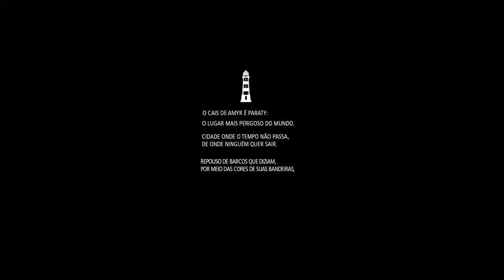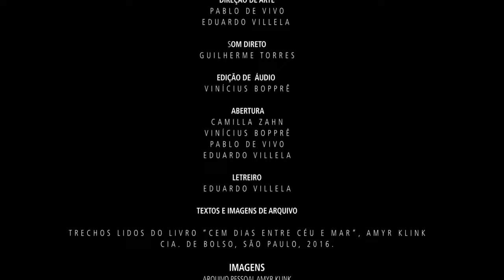Amyr Klink - "Entre Céu e Mar" / Ep 3. "O Cais"